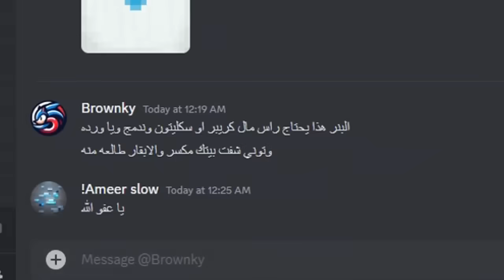هارد لايف #23 : الشخص المجهول فجر بيت مصطفى للمرة الثالثة !!؟😱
ماين كرافت, ماينكرافت, , minecraft كلانس كرافت
مربع_كرافت
 روابط تواصل الجتماعي !❤
رابط الديسكورد  :
الانستغرام :
الفيس بوك :
تيك توك :
بايوم كرافت.
بايوم كرافت
كلانس كرافت
اللهم صل وسلم على الحبيب محمد ❤
حسبنا الله ونعم الوكيل ❤